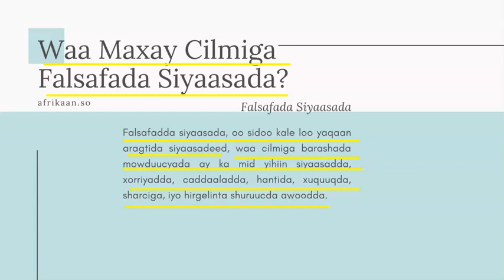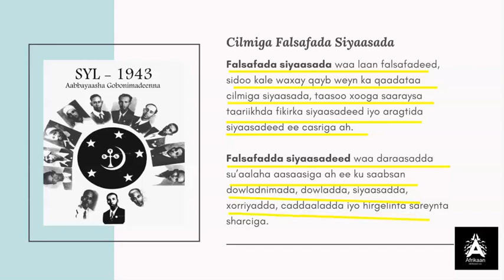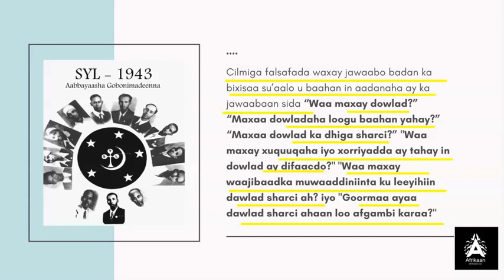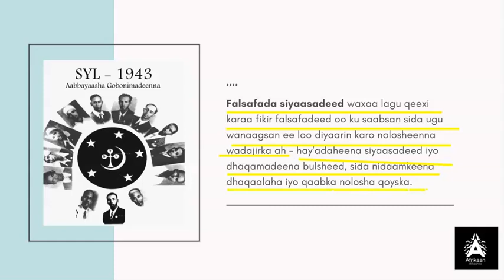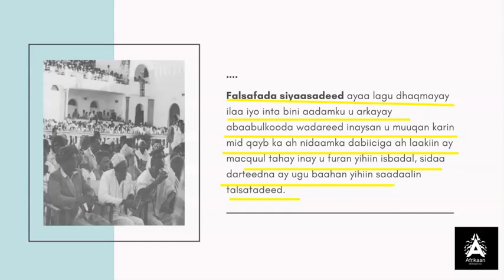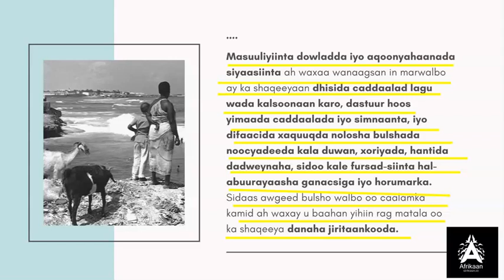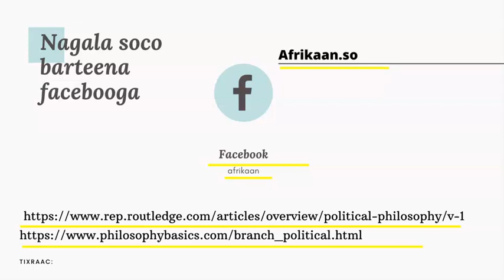Waa Maxay Cilmiga Falsafada Siyaasada?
Waa Maxay Cilmiga Falsafada Siyaasada “Political philosophy”
Falsafadda siyaasada, oo sidoo kale loo yaqaan aragtida siyaasadeed, waa cilmiga barashada mowduucyada ay ka mid yihiin siyaasadda, xorriyadda, caddaaladda, hantida, xuquuqda, sharciga, iyo hirgelinta shuruucda awoodda.